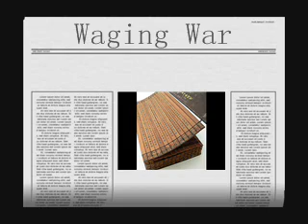Art of War, The ch2